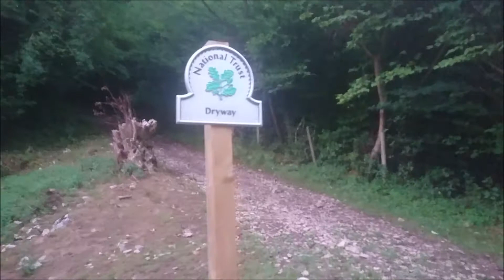Sunrise over Cheddar - PMDD Vlogger - 11th August 2018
Follow me through the ups and downs of life with PMDD ...

This is my journey and mine alone, told from my perspective, in my words.